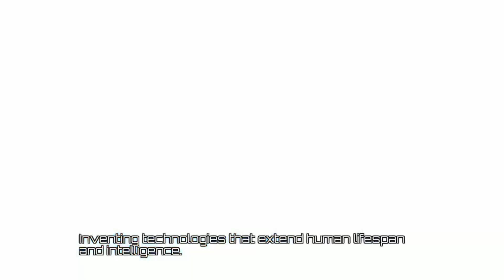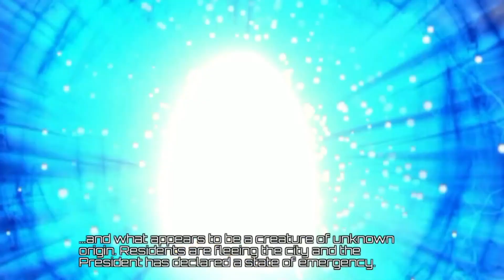Killer Instinct: Arcade Aria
Das Wiggles jumps back into the world of Killer Instinct to take on Arcade to unlock the different backstories in the roster